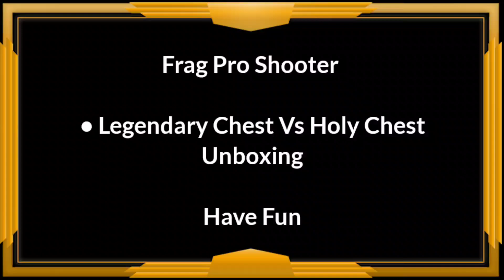Legendary Chest Vs Holy Chest Unboxing Frag Pro Shooter !